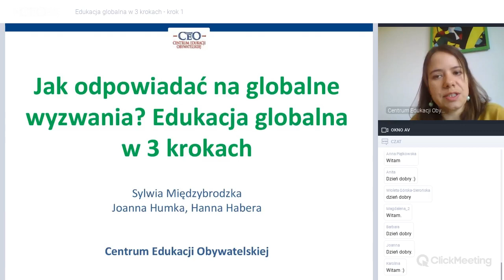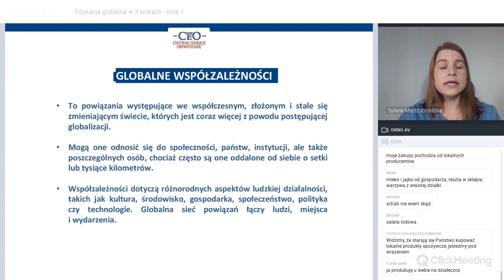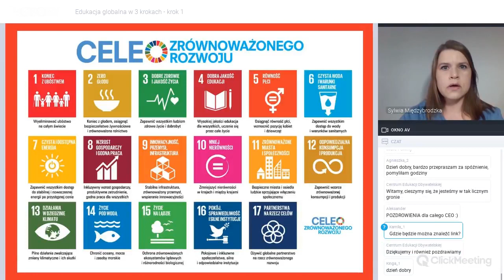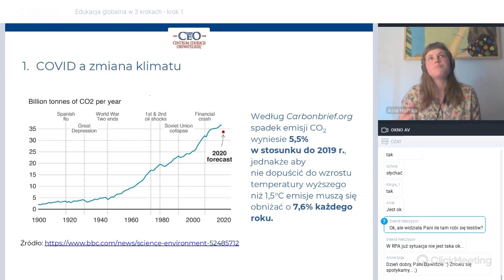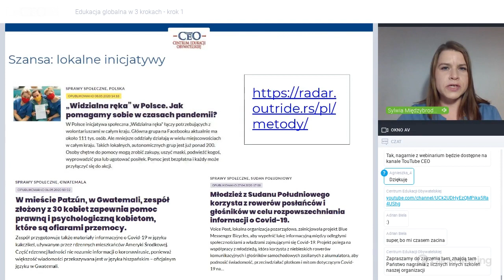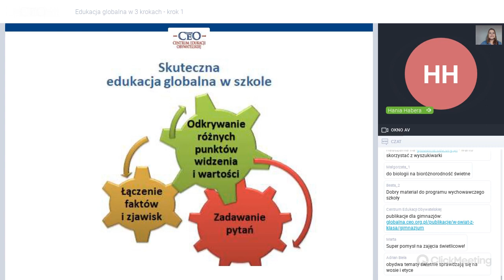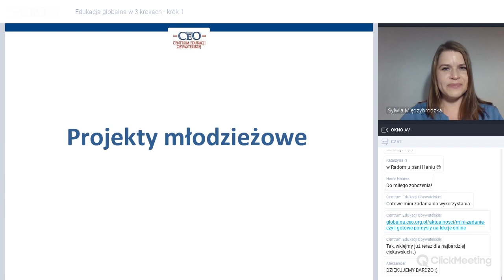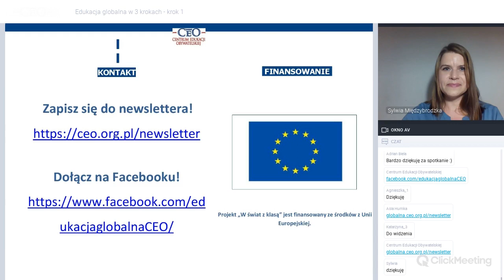Webinar: Edukacja globalna w 3 krokach - krok 1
Cykl przeznaczony jest dla nauczycieli i nauczycielek różnych przedmiotów klas IV-VIII szkół podstawowych oraz szkół ponadpodstawowych zainteresowanych podnoszeniem własnych kompetencji w wykorzystywaniu podejścia edukacji globalnej. To doskonała okazja do zdobycia nowej wiedzy i wykorzystania jej w swojej pracy, bowiem edukacja globalna wspiera lepsze uczenie poprzez pokazywanie wiedzy z innych perspektyw, wzrost atrakcyjności lekcji oraz podniesienie poziomu zaangażowania uczących się.

Krok 1 WIEDZA I UMIEJĘTNOŚCI: Podczas pierwszego spotkania on-line dowiesz się, czym jest edukacja globalna i dlaczego warto pokazywać młodzieży, jak funkcjonuje współczesny świat. Zastanowisz się, skąd biorą się nierówności na świecie, co z tego wynika i jak można im przeciwdziałać. Wzmocnisz umiejętność wykorzystywania aktualnych wydarzeń do poprawy atrakcyjności nauczania.

Więcej informacji i materiałów na: globalna.ceo.org.pl